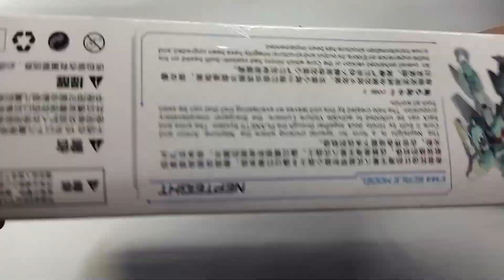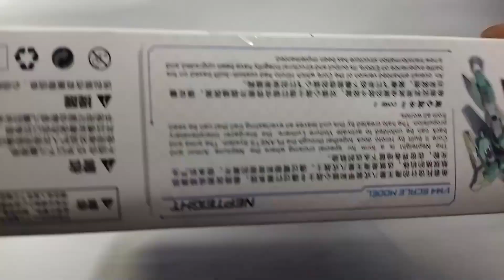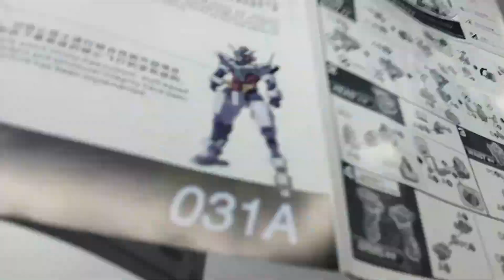Daban Model HG High Grade 1/144 HGBD:R Core 2 Gundam and Nepteight Unit and Weapon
Fastbuild , Review and Photographs!